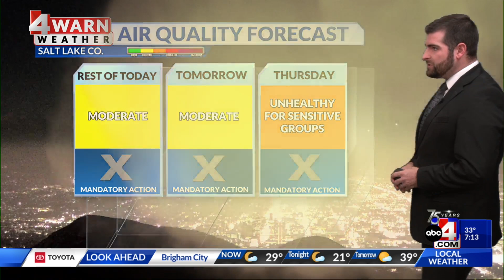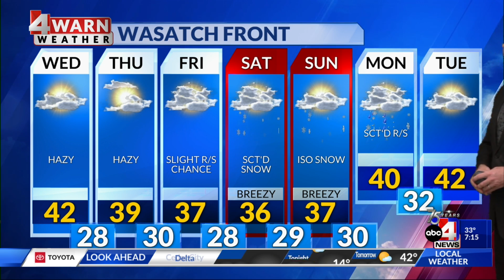Uptick in smog leads to unhealthy air quality later this week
Hazy weather will remain for another few days, however low pressure systems are expected to come soon.